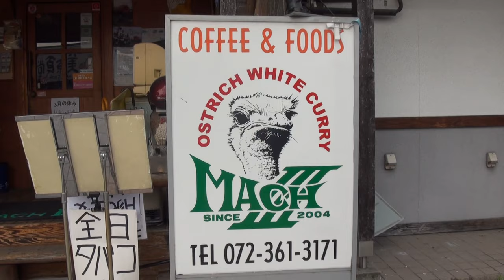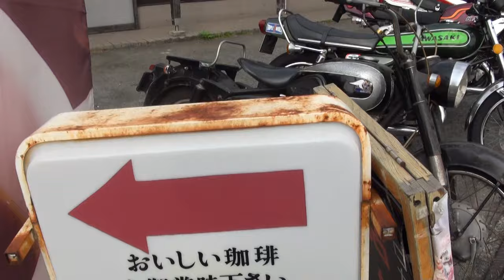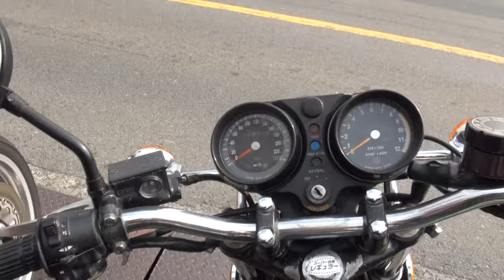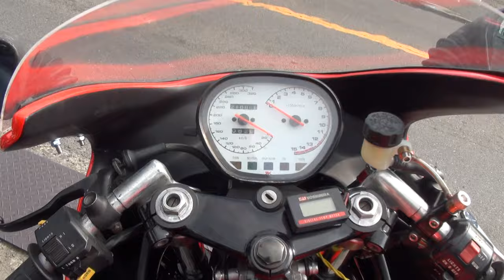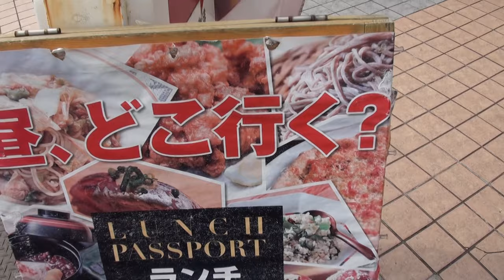モトレジェンド取材 RESIN CORSE KATANA GSX1100S Z1A900 Super Four H2A750SS H1E500SS Bandit1200S 250SG MEGURO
モトレジェンド取材　RESIN CORSE　KATANA　GSX1100S　Z1A900 Super Four　H2A750SS　H1E500SS　Bandit1200S　 250SG MEGURO モトレジェンドVol.2 16年4月23日発売
　2016年4月23日発売